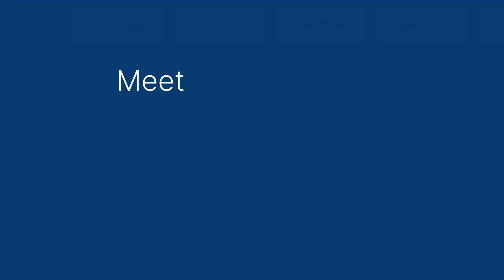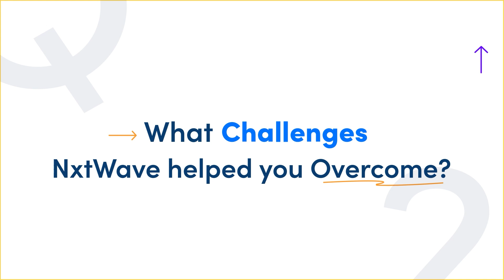NxtWave Hire - Candidates better than freshers straight from college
In this video Mr. Rahul Saxena, Chief Technology Officer at Algonox, shares his experience with NxtWave Hire and how it has revolutionized their hiring process.

Algonox is a cognitive AI platform company specializing in business process automation. Mr. Rahul highlights the authenticity and effectiveness of NxtWave's training programs, emphasizing the exceptional knowledge and performance of NxtWave graduates and how Algonox benefitted from NxtWave's well-prepared, industry-ready talent.

"The kind of knowledge that NxtWave candidates share is very different from what we have observed coming from straight-out-of-college fresh graduates," Mr. Rahul added.

Choose among NxtWave’s flagship programs:

For those who finished 12th or in the 1st/2nd year of college and want to learn like the top 1% IITians, join our CCBP 4.0 Academy program to learn the most in-demand tech skills and receive support till you achieve up to ₹24 LPA tech job - irrespective of your college or branch.

‍For those final years and recent graduates, looking for an immediate tech job, enroll in NxtWave Intensive, A Proven Program To Make You a Software Developer.

NxtWave Placements